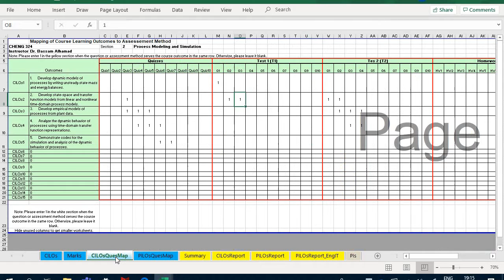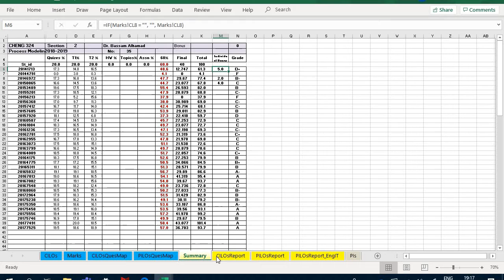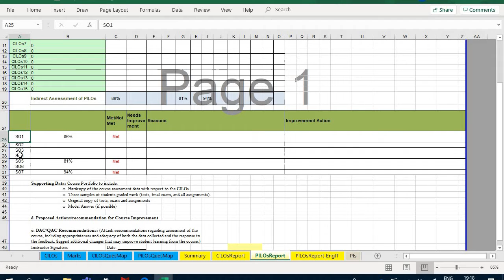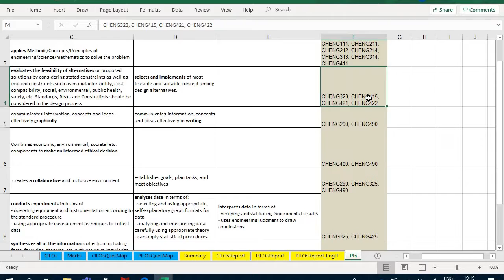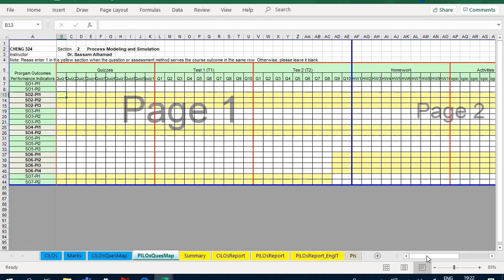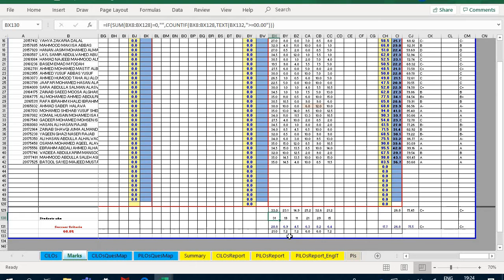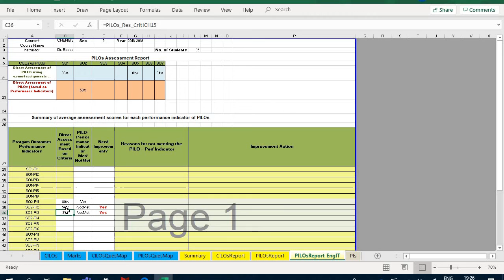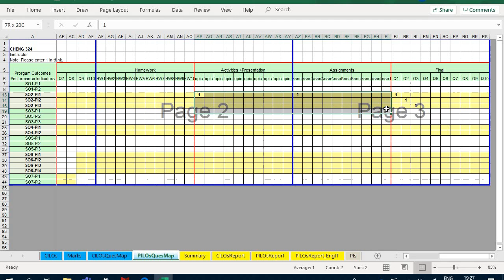Use of Performance Indicators Explanation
Performance Indicators
Students Outcomes
Assessment
CILOs
PILOs